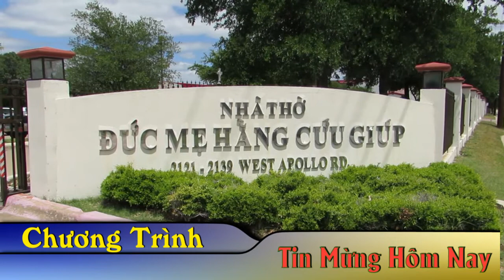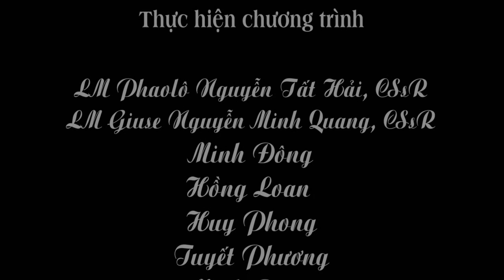Tin Mừng Hôm Nay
Chúa nhật 18 Thường Niên Năm C - ngày 31 tháng 8 năm 2016
Giáo Xứ Đức Mẹ Hằng Cứu Giúp
Garland,  Texas